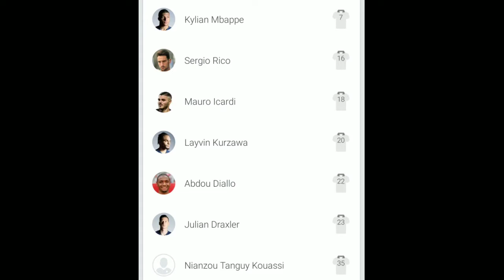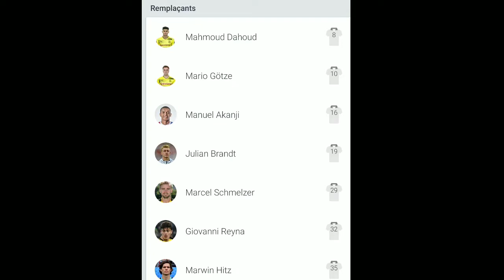La Malédiction Rompue (analyse PSG Dortmund + qques infos)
Analyse de psg dortmund gagné 2-0 par Paris.
Ils ont enfin passé les 1/8.